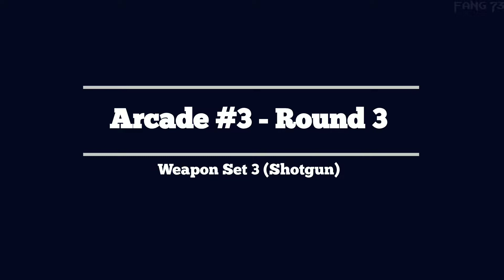Call Of Juarez Gunslinger || Arcade Mode #3 || 3 Stars With All Weapon Set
What To Do In This Arcade Mode : Simply Kill Enemies For High Score & Get Full Stars (Which Is 3 ⭐⭐⭐)

Weapon Set Which Is
00:00 Round 1 With Ranger (Rifle)
03:25 Round 2 With Gunslinger (Dual Revolver)
06:29 Round 3 With Trapper (Shotgun)

*Arcade Mode Is Not A Campaign/Story Mode.

Previous Uploads

4th Installment Of This Series.

Release - 2013, May

                -  PS3
                - Xbox 360
                - Nintendo Switch in 2019

Developer - Techland

Publisher - Ubisoft (2013–2018)
                  - Techland (2018–Now On, I Think That's Why, They Gave Us Free 😅)

Creator Of This Game Series - Paweł Selinger (Artist v yahi tha aur Writer v).